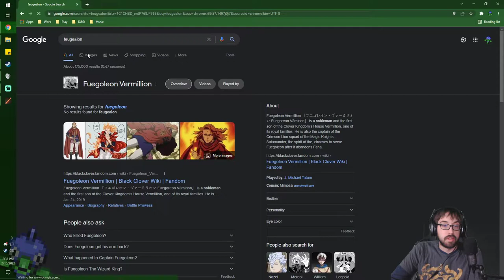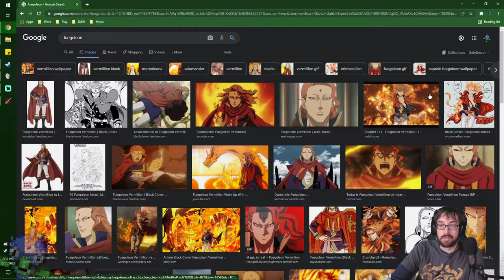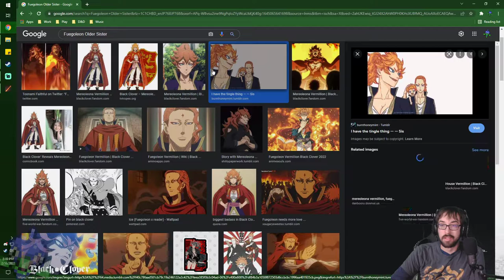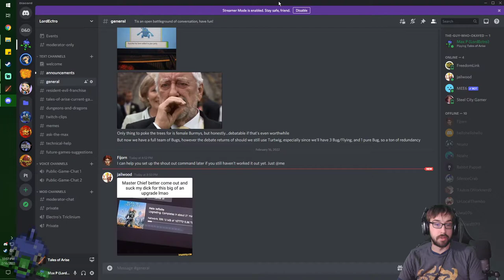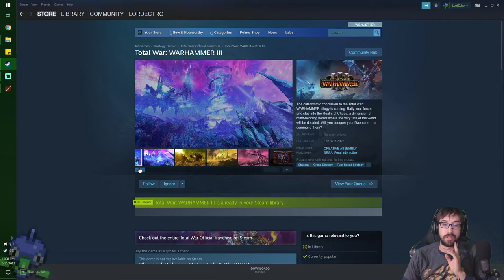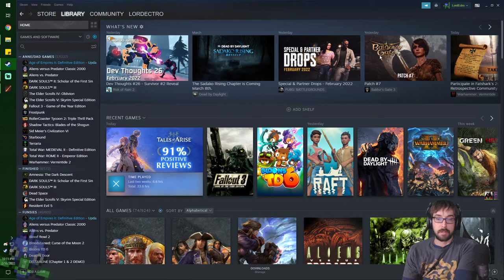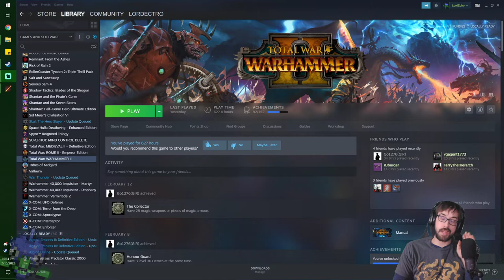Encouraging Bouts of Revenge! – Tales of Arise Stream 7 – LordEctro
We murder that one beasty that was giving us trouble earlier only to find the Lord was captured…except she isn’t…and she has a boat? Also revenge is neato kids.